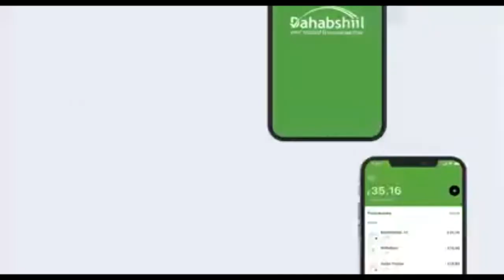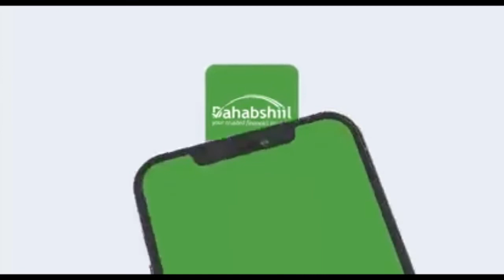Gudiga doorashooyinka koonfurgalbed oo saaray 7 kursi ee ugu dambeysa xildhibaanada koonfurgalbed